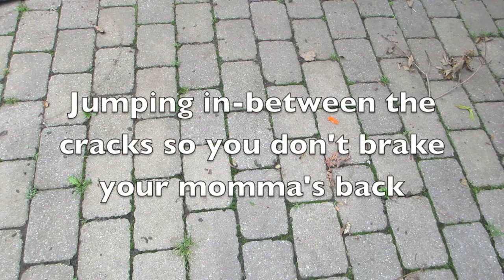The Gamer Work Out Episode 12: Super Mario Brothers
Vine: agirlwithaplan